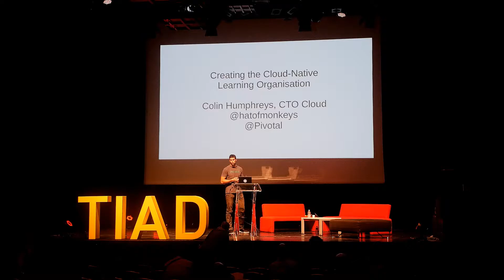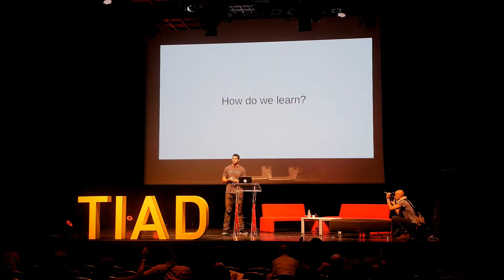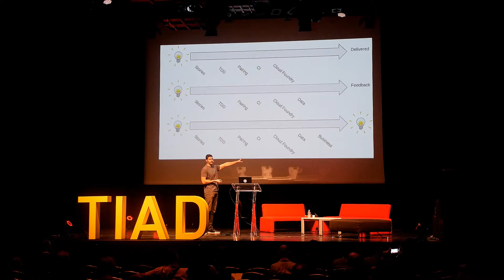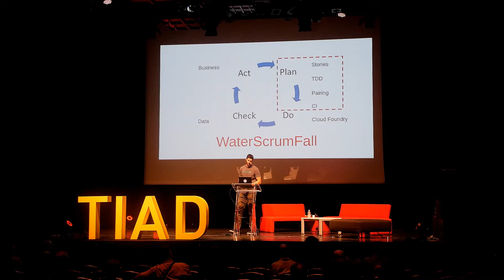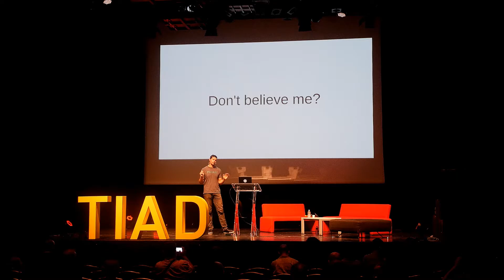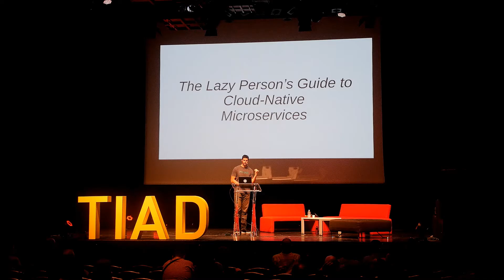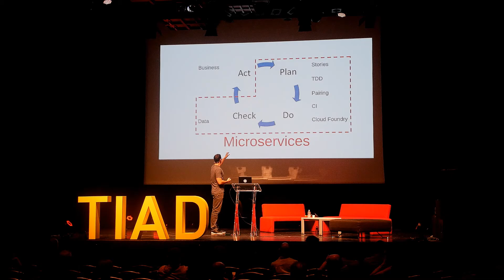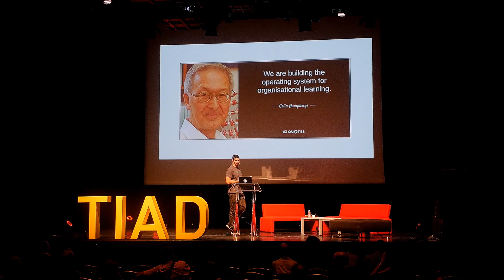Colin Humphreys - Creating the Cloud-Native Learning Organisation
Colin Humphreys: CTO for Cloud, @PIVOTAL

[EN] Watch Colin Humphreys's talk : "Creating the Cloud-Native Learning Organisation" for TIAD 2016. Do your teams release software to production weekly, daily or every hour ? Do you practice software development with tools, process and culture that can respond to the speed of market and customer changes? Agility allows you to experiment with new business models, learn from your mistakes and identify patterns that work. Deliver faster, look for feedback, gain knowledge. In every market, speed wins.
Cloud Native describes the patterns of high performing organisations delivering software faster, consistently and reliably at scale.   Continuous delivery, DevOps, and microservices label the why, how and what of the cloud natives, the true digital enterprises. This talk will explain how to create a learning organisation.